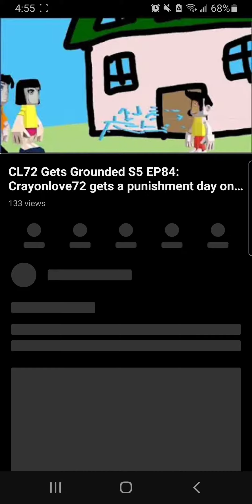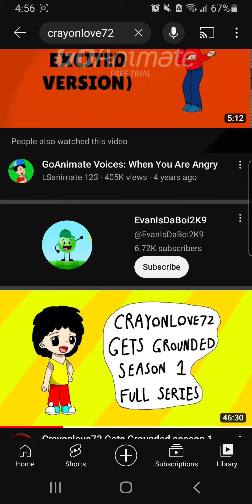OMG! Crayonlove72 add my video to his hated playlist!!! 😡😡😡